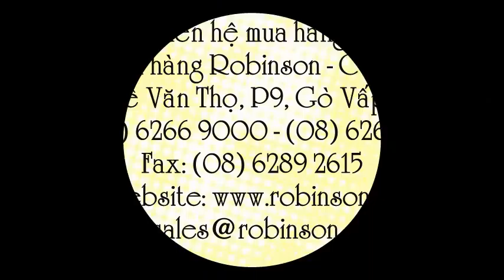Bông mào gà CELOSIA CEL054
Liên hệ: Công ty TNHH SX XD TM DV Hòa Lạc Tel: - 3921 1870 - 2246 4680 Hạt hoa mào gà CELOSIA , Hạt giống hoa mào gà CELOSIA, Hoa mào gà CELOSIA CEL054 , Hoa mào gà CELOSIA, Hạt hoa mào gà màu đỏ tươi CELOSIA, Hạt hoa mào gà màu đỏ tươi, Hạt hoa mào gà màu đỏ, Hạt hoa mào gà, Hạt giống hoa mào gà , Hạt giống hoa , - Hạt hoa , CEL054 Comb Scarlet - Mào gà búa đỏ tươi , Mào gà búa đỏ tươi - CEL054 Comb Scarlet , - Mào gà búa đỏ tươi - CELOSIA, Mào gà búa đỏ tươi , Mào gà búa màu đỏ tươi , CEL054 Comb Scarlet , Mào gà đỏ tươi - CEL054 Comb Scarlet , Mào gà đỏ tươi - CELOSIA , Hoa mào gà đỏ tươi - CELOSIA , Hoa mào gà đỏ tươi - CELOSIA - CEL054 Comb Scarlet, Hoa mào gà búa màu đỏ tươi - CELOSIA , Hoa mào gà búa màu đỏ tươi - CEL054, Hoa mào gà búa màu đỏ tươi - CEL054 Comb Scarlet , Hoa mào gà búa màu đỏ tươi , Hoa mào gà búa màu đỏ tươi - CELOSIA - CEL054 Comb Scarlet